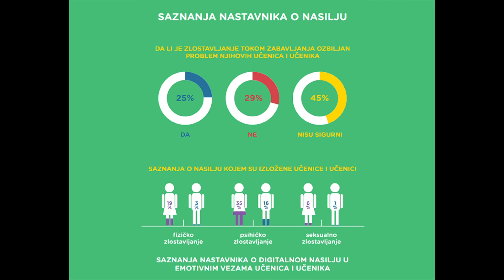Infakt 26102020 Nastavnici ne znaju mnogo o nasilju u emotivnim vezama đaka